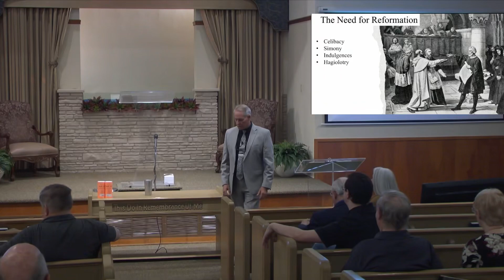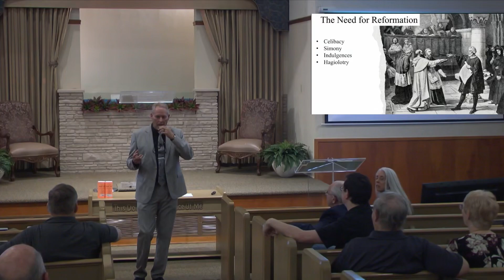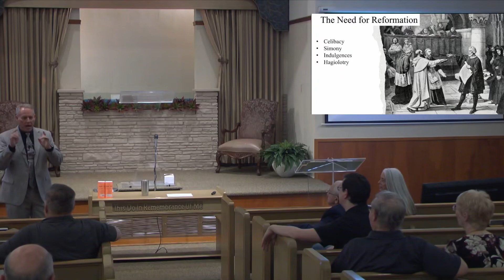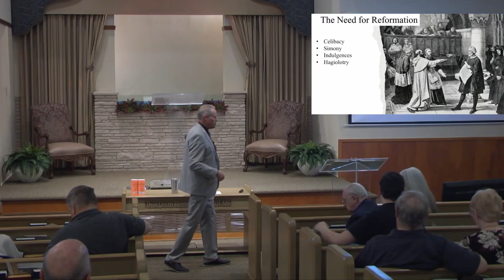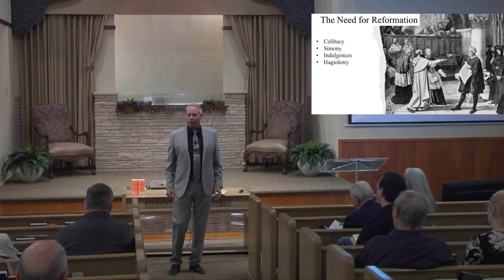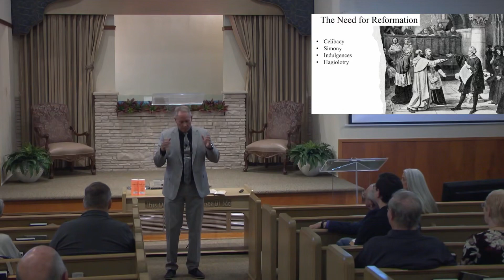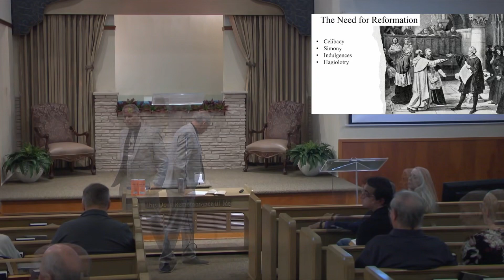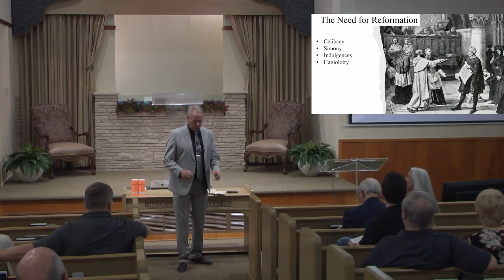Bible Study - Church Restoration part 19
Sermons featuring Bill Lockwood every Sunday starting at around 10:50am.

Live streams will be encoded and uploaded shortly after the sermon every week.